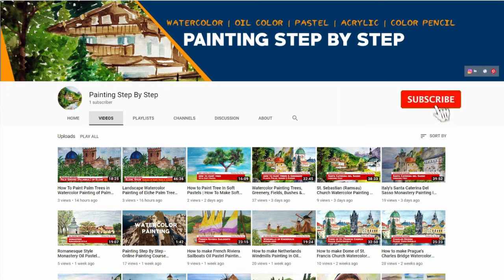Mouflon Sheep Painting Colored Pencil Drawing Tutorial Easy | How to Draw Animals For Beginners Demo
Mouflon Sheep Painting Colored Pencil Drawing Tutorial Easy | How to Draw Animals For Kids Beginners. How to paint with Color Pencil. Colored pencil painting tutorial step by step. How to draw and paint Mouflon Sheep.

Color pencil painting techniques and lessons. A demonstration for beginners and advance artists. Easy Color Pencil Painting Guided to learn Mouflon Sheep for Beginners.  Animals Colored Pencil Painting.

Simple Color Pencil Painting Techniques Tutorials. "Color Pencil Painting Made Easy" The Color Pencil Painting Course You've Always Wanted.

See artist and track details in Video.